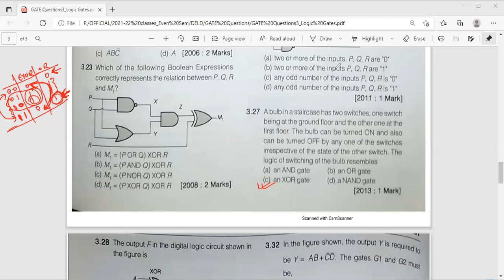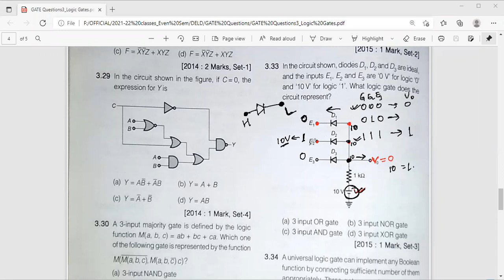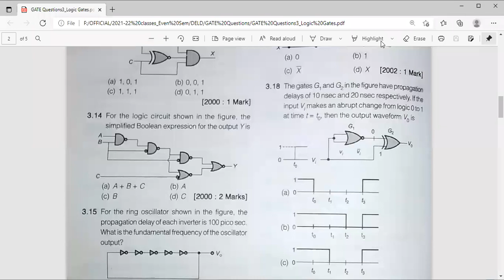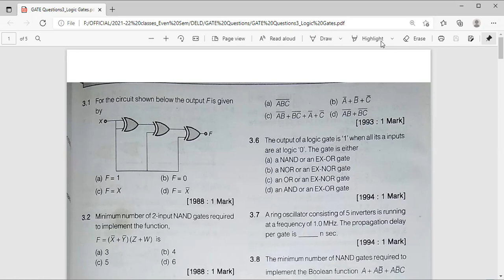Lec39a GATE Questions I Logic Gaes